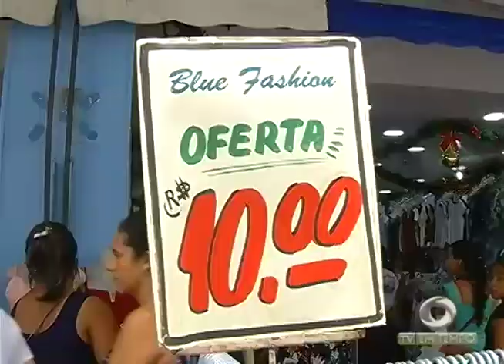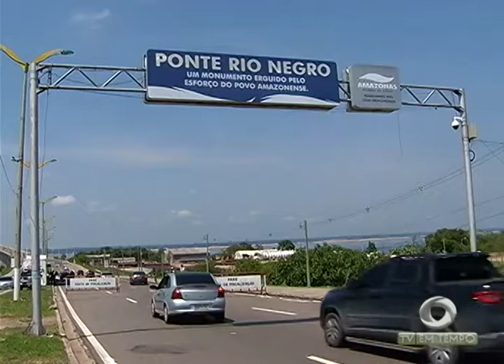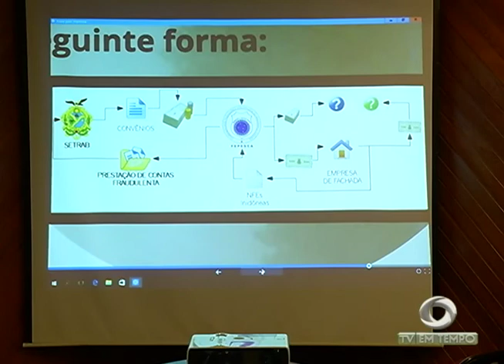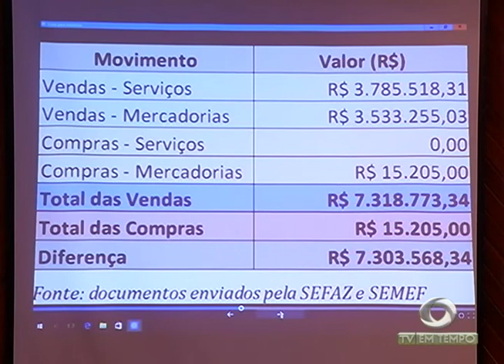Boletim Em Tempo (08.12.2017) Noite